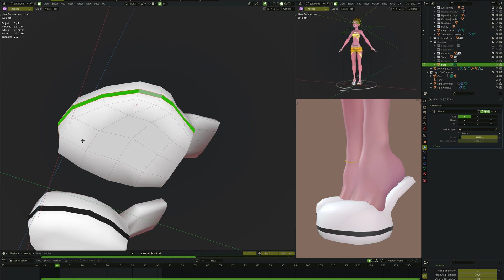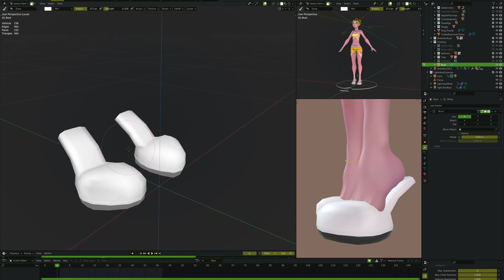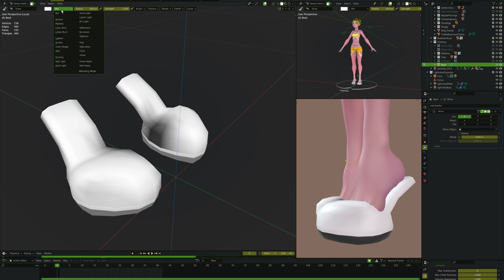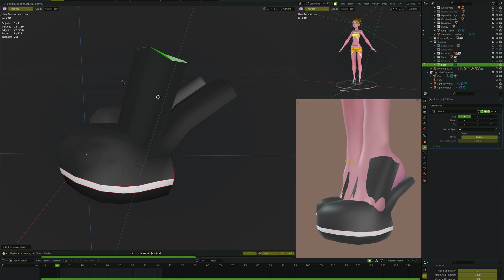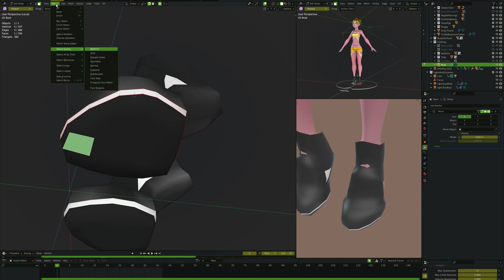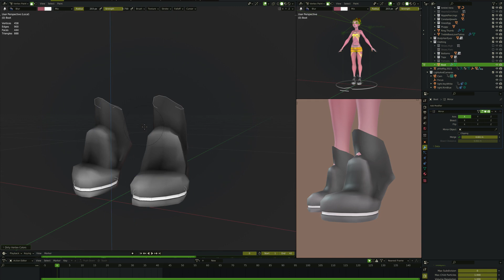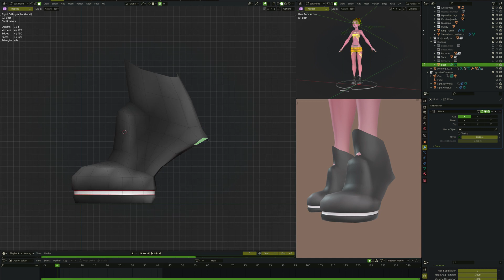Blender Boots, Part 1, Blocking and Colouring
If you enjoy the free work I do, please support me! Consider visiting my online stores and purchasing something. No matter what, though, enjoy the content, and make some 3D art!